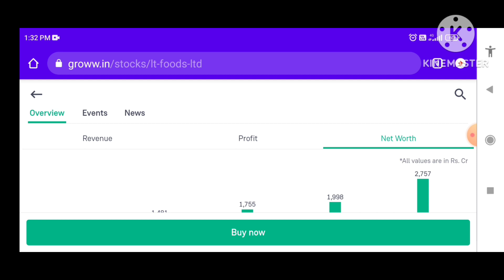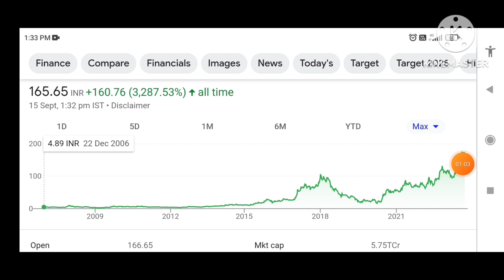LT FOODs Share Latest News / Why Lt Foods Share Falling / LT Foods share Targets ₹200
LT FOODs Share Latest News / Why Lt Foods Share Falling / LT Foods share Targets ?